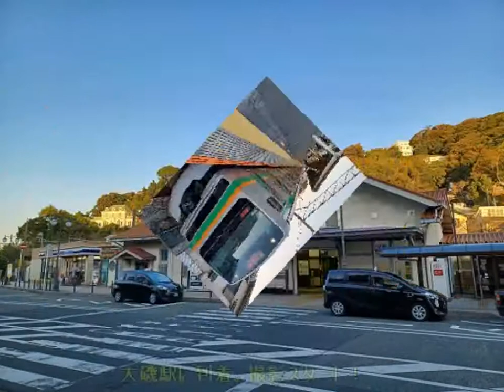【撮り鉄レポ】2021.11.05(金)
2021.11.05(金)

午前は特急「湘南」を撮影しに大磯へ…午後は特急「草津」を撮影しに群馬方面へ行ってきました！